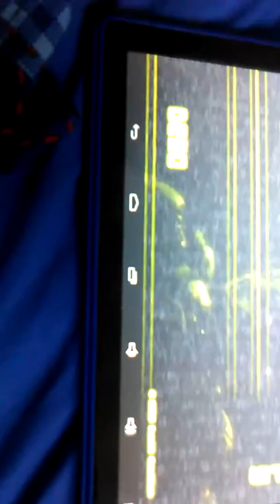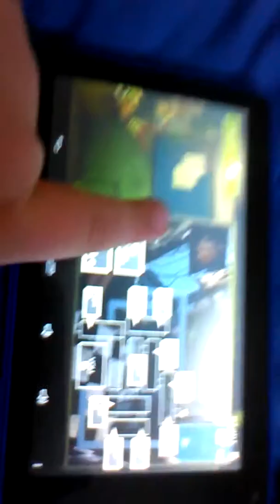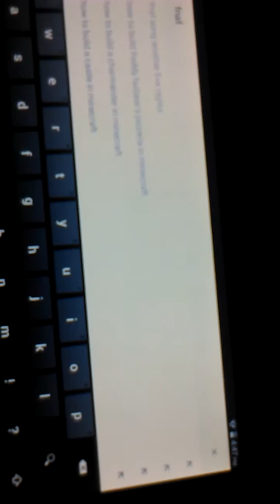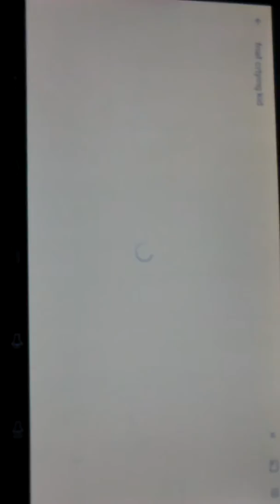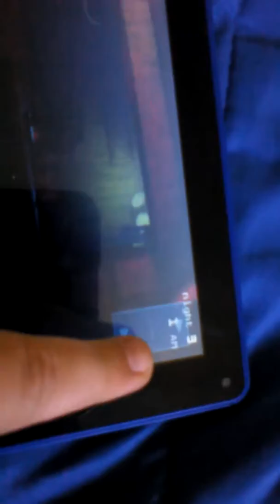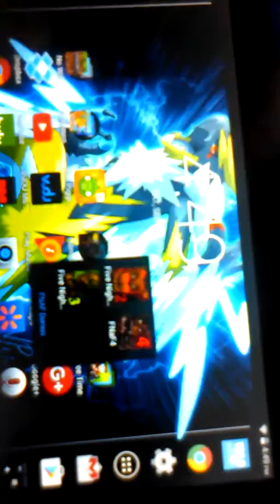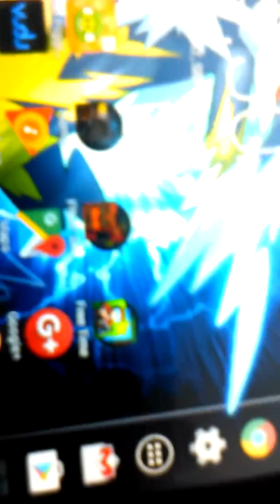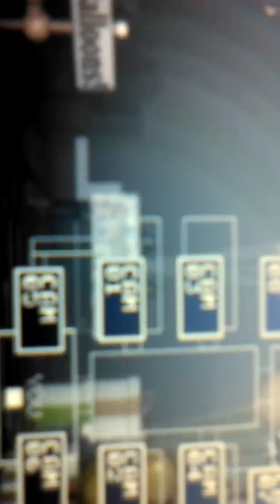FNAF Relations purple guy is springtrap video#9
Purple guy is springtrap